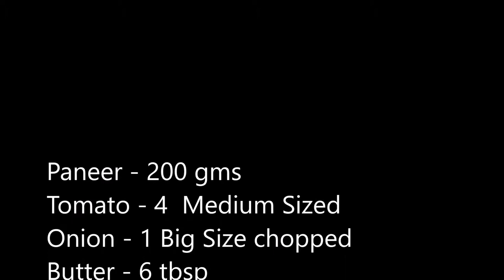Paneer Butter Masala || How to Make Paneer Butter Masala | Ready to eat